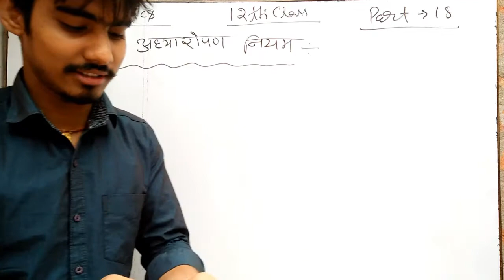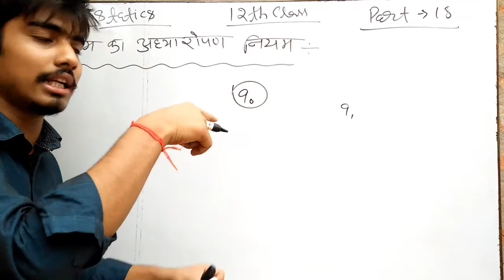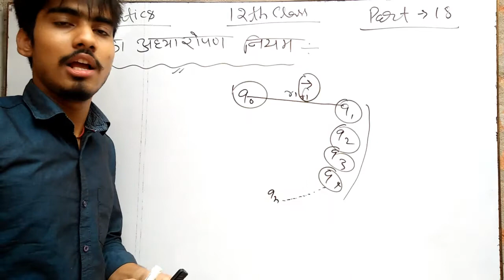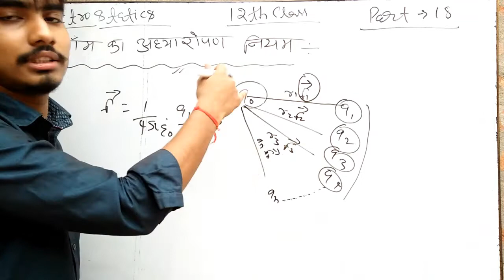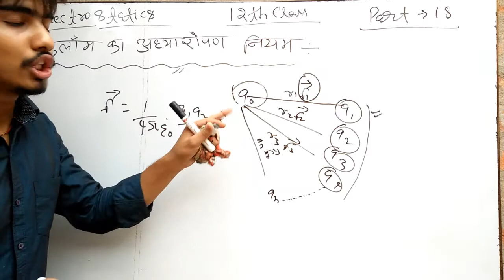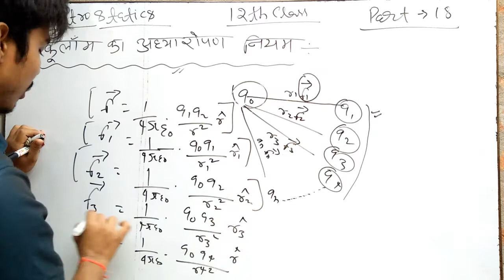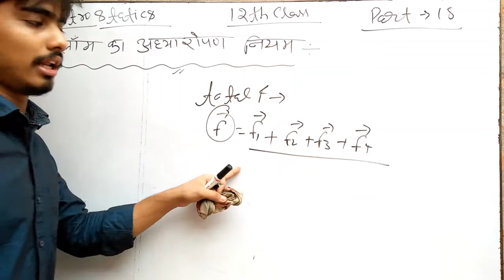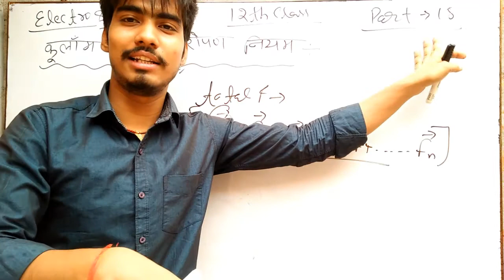New video forces between multiple electric charges- superposition principle law is define here.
I will surely reply you .
This video is about  Principle force between multiple Electric charges- superposition with explaination and diagram for all my dear students .
Thank you very much all my dears students .